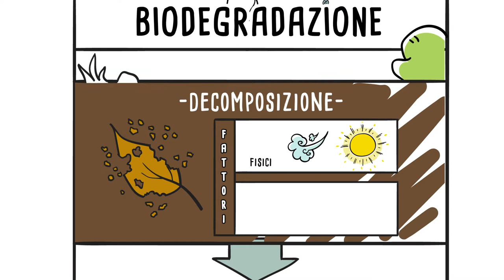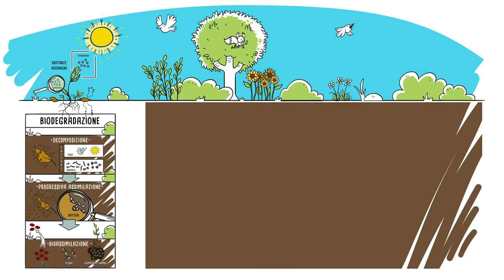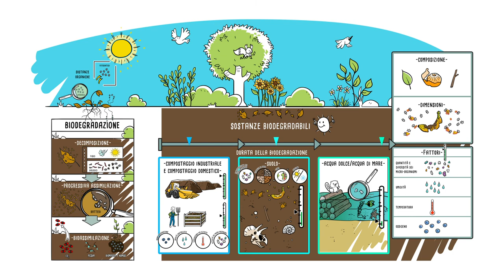La biodegradazione al centro dell'equilibrio della natura.